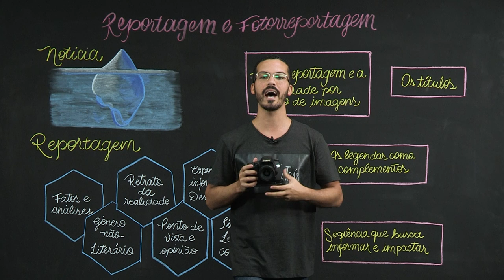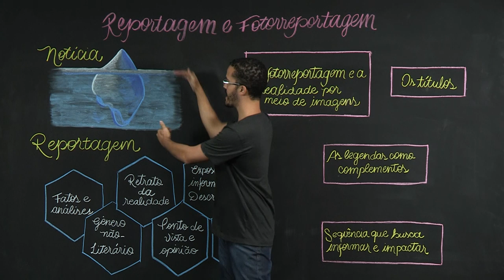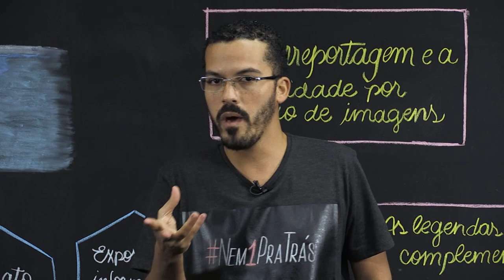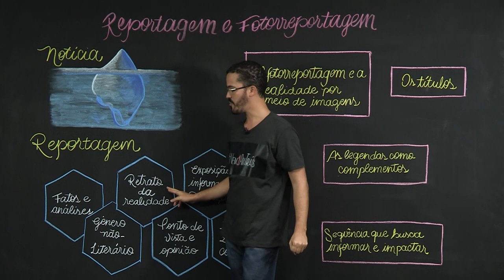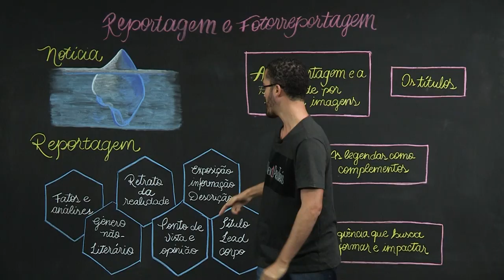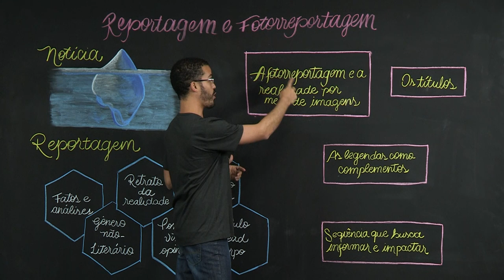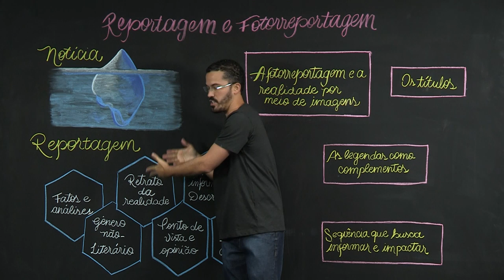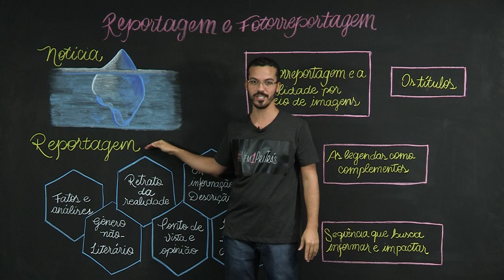Reportagem e Fotorreportagem – Língua Portuguesa – 8º ano – Ensino Fundamental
A reportagem é um gênero do domínio jornalístico, marcado pelo aprofundamento dos fatos e abordagens feitos em uma notícia. Já a fotorreportagem se concentra no relato de fatos por meio de imagens.